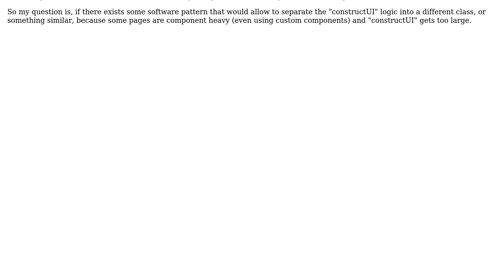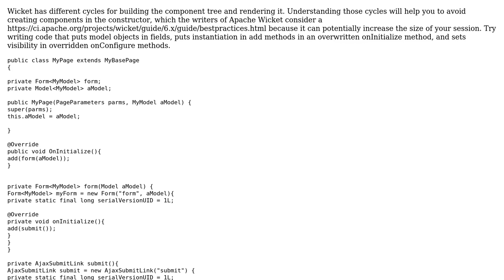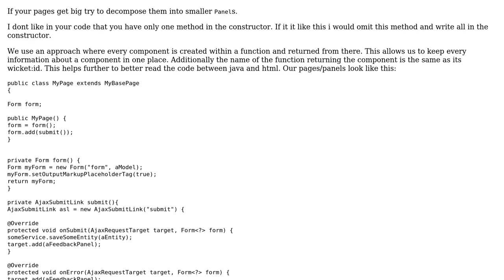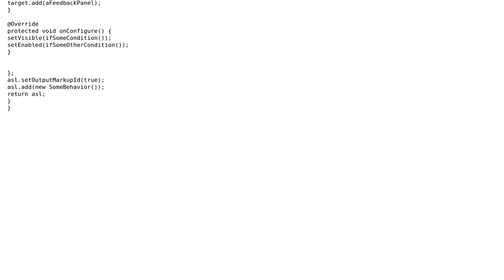Software Engineering: Pattern for separating UI code from logic in Wicket (2 Solutions!!)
Software Engineering: Pattern for separating UI code from logic in Wicket

With thanks & praise to God, and with thanks to the many people who have made this project possible! | Content (except music & images) licensed under CC BY-SA | Music | Images & others | With thanks to user Tulains Cordova user Robert Niestroj user Harima555 user bigtopia and the Stack Exchange Network Trademarks are property of their respective owners. You are responsible for your own actions.